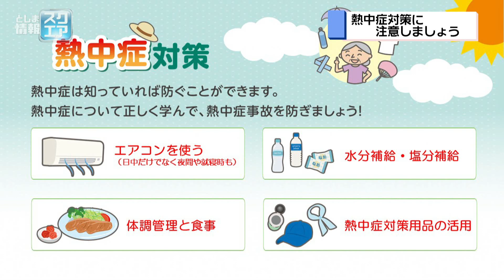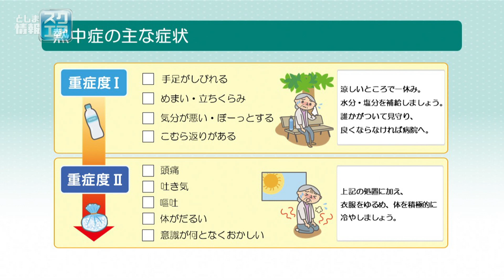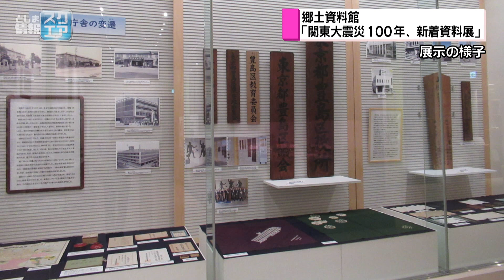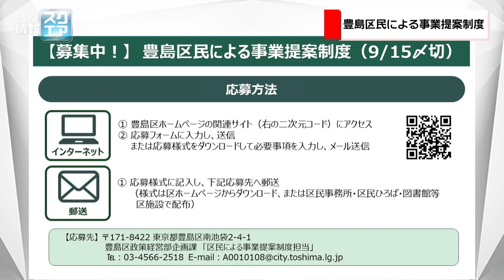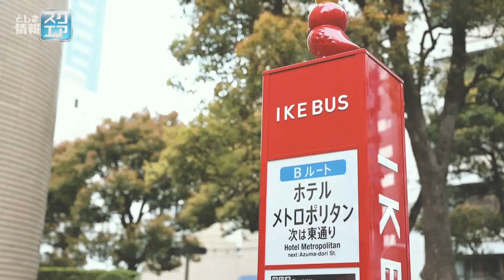令和4年度首都交通対策協議会会長賞を受賞しました！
※この番組は令和5年８月21日に放映されたものです。先日豊島区が受賞した内容について、これまでの豊島区の取り組み等をご紹介します。